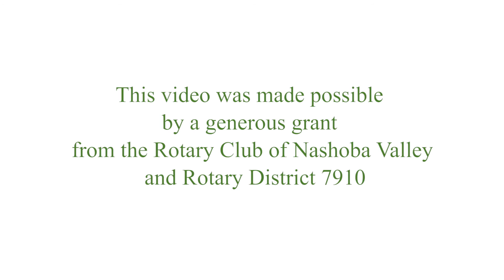The Virginia Thurston Healing Garden Cancer Support Center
This video highlights the Healing Garden Cancer Support Center. Their cancer care complements medical care and is instrumental in improving the quality of life for all those who are affected by cancer. The grounds are beautiful as are all the people associated with this wonderful and caring center.